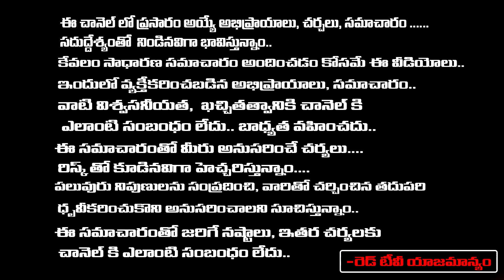శ్రావణమాసంలో గుడికి ఈ నిష్ఠ నియమాలతో వెళ్తే మీ ఇంటికి ఐశ్వర్యం, ఆరోగ్యం వరిస్తాయి.| Dharmasandhehalu